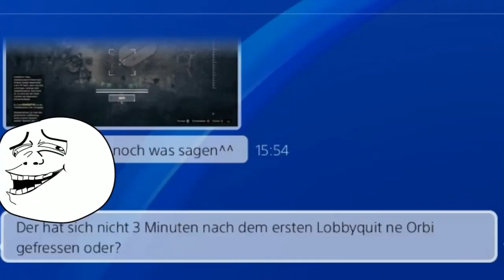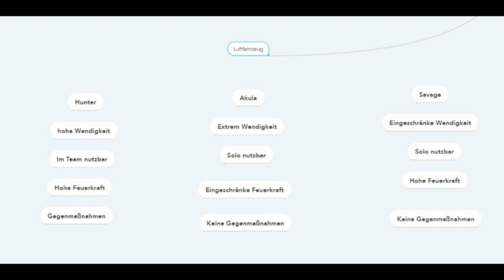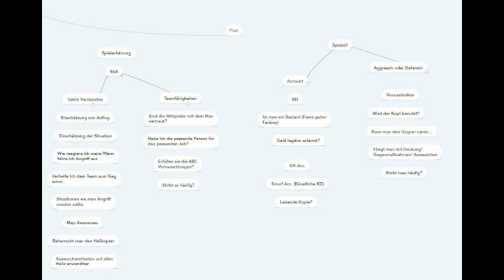Classics: Was einen guten Helikopter Piloten ausmacht und wie sich Skill definieren lässt.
In diesem Video versuche Ich, anhand meiner gesammelten Spielerfahrung und dem daraus resultierenden Spielverständnis, Skill in Luftfahrzeugen zu definieren. Mithilfe meines Helikopter ABC Konzeptes, greife Ich die grundlegenden Fähigkeiten eines Piloten auf.

0:00 Intro
0:50 Warum mache Ich dieses Video?
2:31 Zurück in Jahr 2019/20
12:02 Ablauf dieses Videos
13:25 Der Ausweich Trend auf YT
16:30 Tennis Methode
18:50 Map Awareness und Taktisches Verständnis
20:12 Ist die Orbitalkanone noobig?
21:15 Helikopter ABC
24:10 Flugstil und Beherrschung
27:00 Gameplay Analyse
29:15 Gta Sinnbild
29:53 Ein toller Clip
30:25 Ende